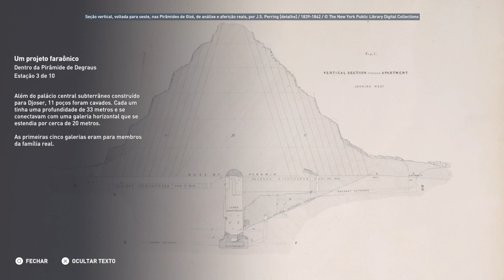Discovery Tour Dentro da Pirâmide de degraus